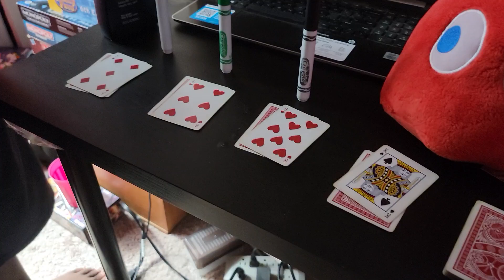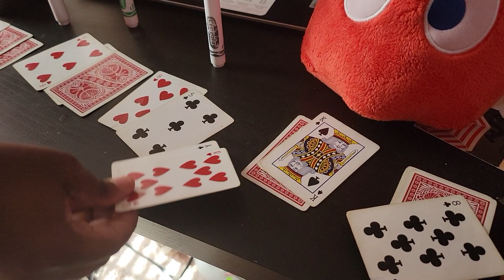Blackjack fatal four-way match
Cyan vs. Green vs. Black vs. Blinky
Requested by: Billy Boss